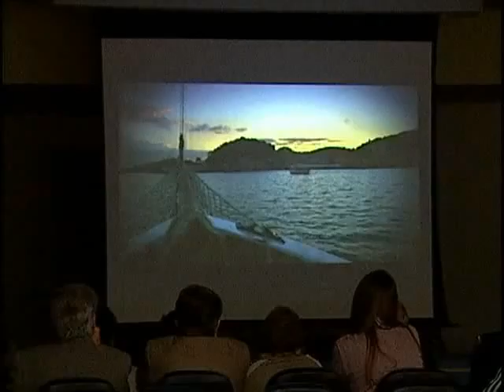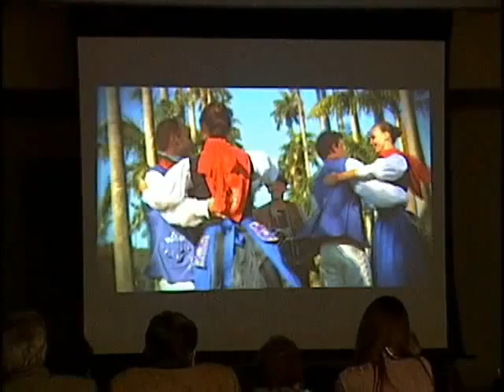Programa Expressão - Fórum Regional de Cultura do Vale Europeu